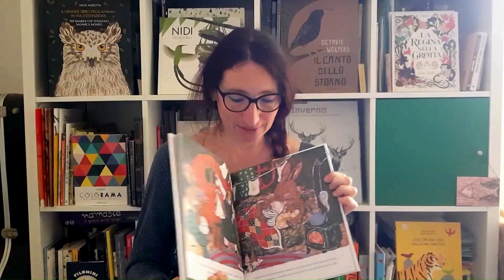Streghetta nocciola - E-state coi libri 2024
Phoebe Wahl, Streghetta nocciola, Il Castoro 2023

Streghetta Nocciola è una minuscola strega molto impegnata: il suo compito è prendersi cura di tutte le piccole creature che popolano Bosco Muschio. È un'intrepida esploratrice, una grande lavoratrice e un'amica gentile. Per ogni stagione, Nocciola vive un'avventura diversa, regalandoci quattro storie: un uovo abbandonato da mettere in salvo; una festa d'estate; il mistero di un ceppo infestato; una notte d'inverno in cui è facile perdere la strada di casa. Un libro che è già un nuovo classico, per tutti i lettori che amano la natura e credono nei valori dell'amicizia, della cura e dell'accoglienza.

E-state coi libri è un progetto di promozione della lettura dedicato ai bambini della scuola primaria ideato dalla Biblioteca Ernesto Ragionieri in collaborazione con gli insegnanti del territorio, Libreria Rinascita, Libreria Liblab e Genitori da Favola. E-state coi libri propone dei suggerimenti di letture di qualità per i mesi estivi raggruppate in due bibliografie, composte ciascuna di 20 titoli suddivisi in quattro sezioni: "Facce nuove" in cui compaiono libri di recente pubblicazione, "Vecchie conoscenze" in cui sono stati proposti libri ormai divenuti dei classici della narrativa per l'infanzia come dott. Seuss e Roald Dahl, "Mi leggi una storia" per invitare bambini e genitori a leggere insieme, "Lo sai che...?" per tutti quei bambini che amano leggere libri di curiosità e divulgazione. Nella rosa dei titoli proposti sono presenti tipologie di libri diversificate per andare incontro alle esigenze di lettura anche dei bambini con difficoltà: libri in simboli CAA (Comunicazione Aumentativa Alternativa), Silent Book, Audiolibri, Libri in Alta leggibilità e stampatello, per fare in modo che ogni bambino possa incontrare il libro che fa per lui.